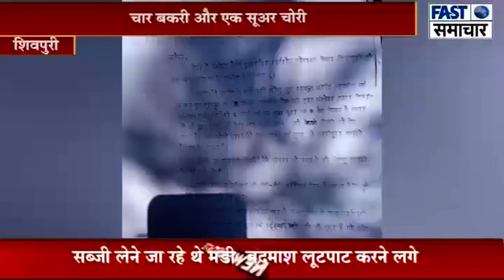शिवपुरी/चार बकरी और एक सूअर चोरी,